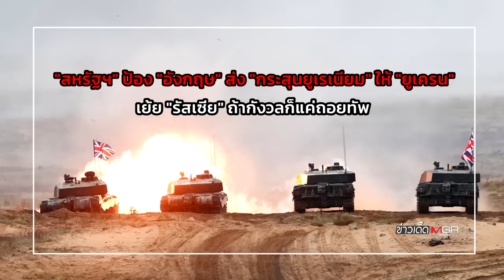"สหรัฐฯ" ป้อง "อังกฤษ" ส่ง "กระสุนยูเรเนียม" ให้ "ยูเครน" เย้ย "รัสเซีย" กังวลก็แค่ถอยทัพ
"สหรัฐฯ" ป้อง "อังกฤษ" ส่ง "กระสุนยูเรเนียม" ให้ "ยูเครน" เย้ย "รัสเซีย" กังวลก็แค่ถอยทัพ : ข่าวเด็ดแมเนเจอร์